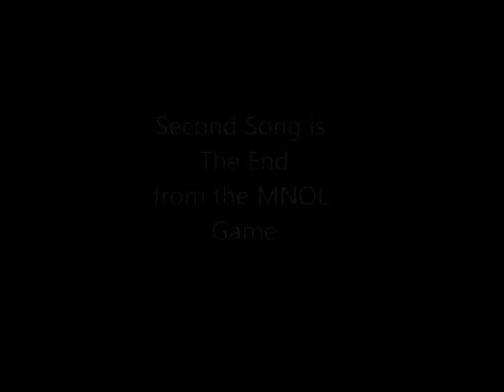How to build a Hero Factory moc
Custom Lego Hero Factory weapon moc and how to build it!